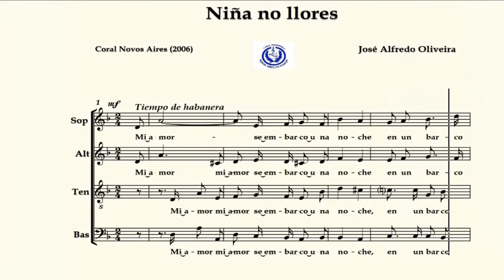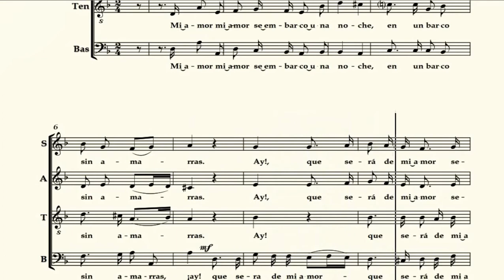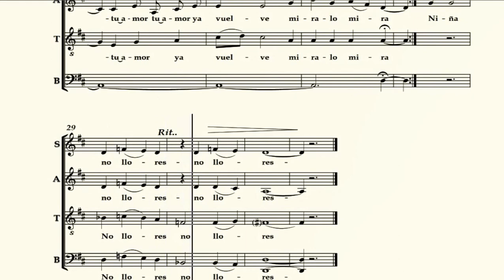TODOS .Niña no llores